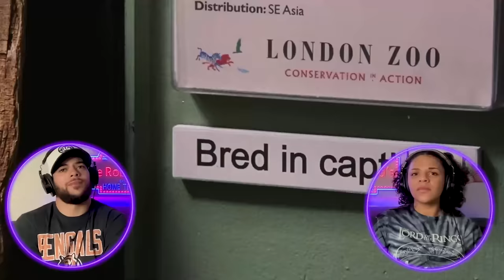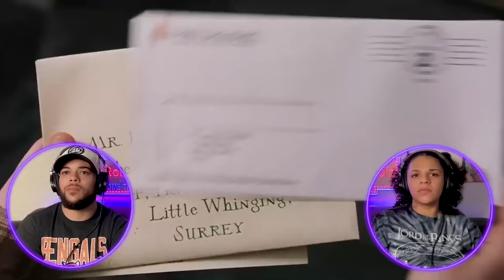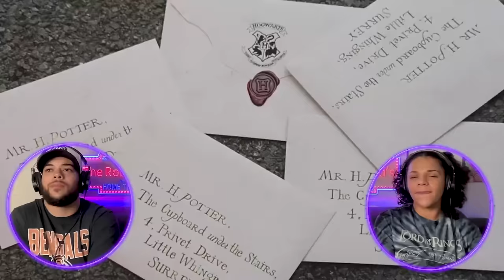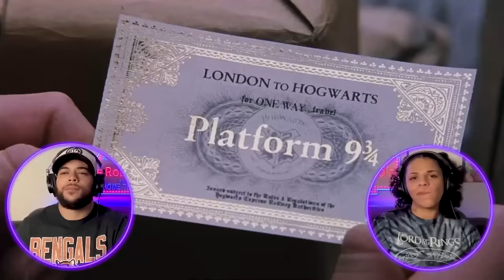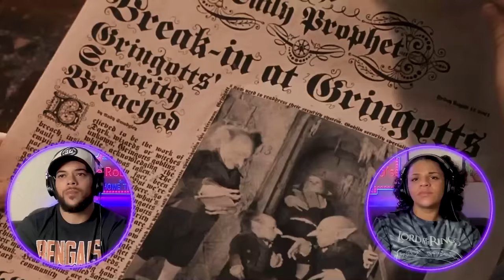HE WAS CHOSEN!| HARRY POTTER AND THE SORCERER'S STONE (2001)| FIRST TIME WATCHING | MOVIE REACTION